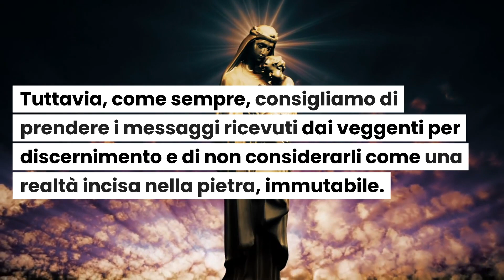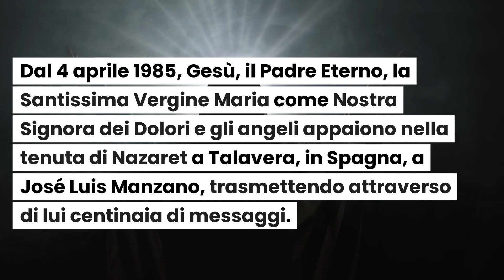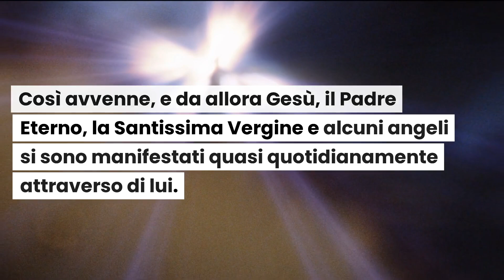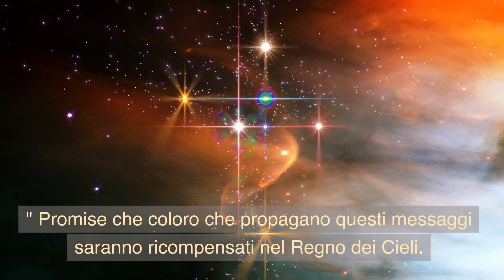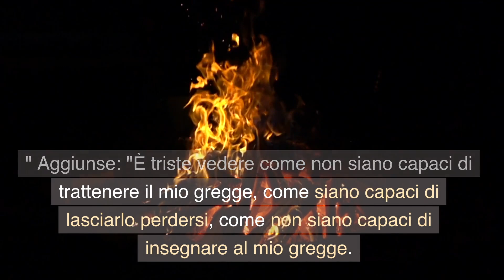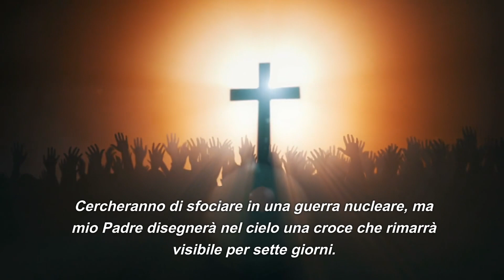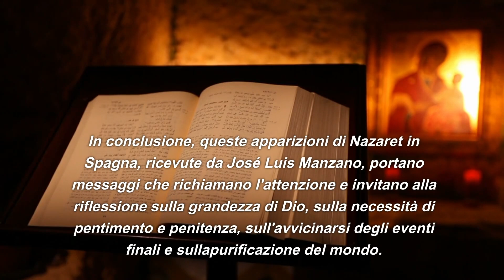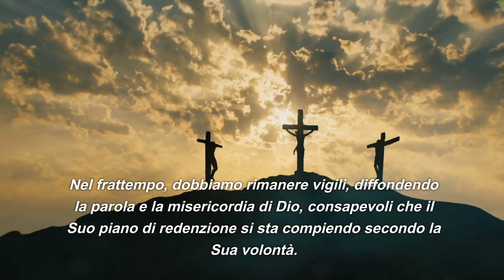Una Guerra Nucleare darà il via ai 3 GIORNI DI BUIO (Rivelazione della Vergine Maria)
Una Guerra Nucleare darà il via ai 3 GIORNI DI BUOI (Rivelazione della Vergine Maria)